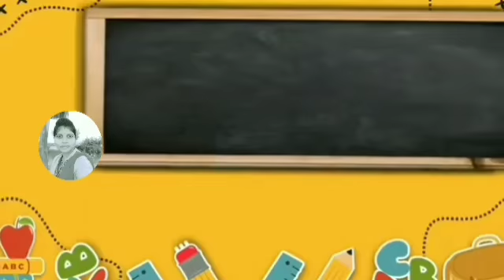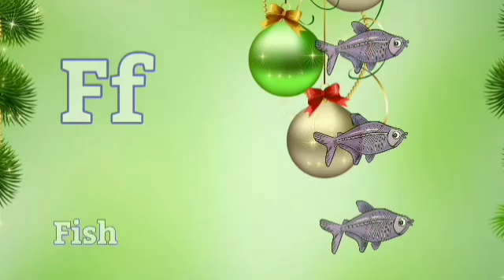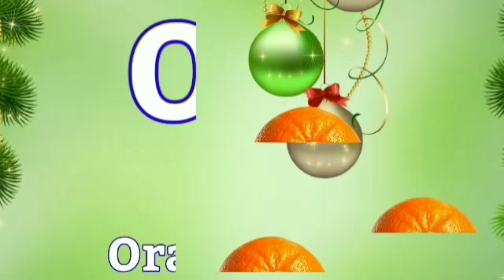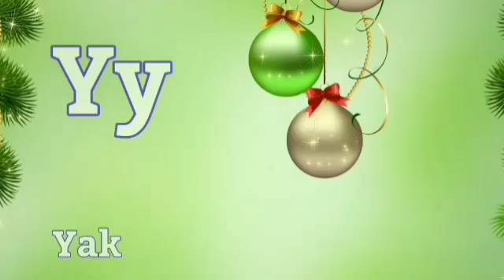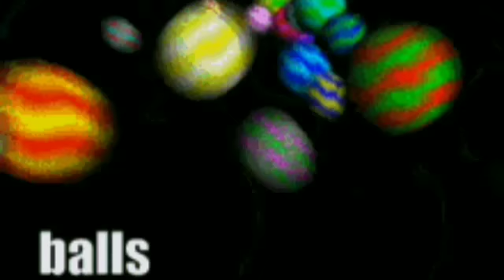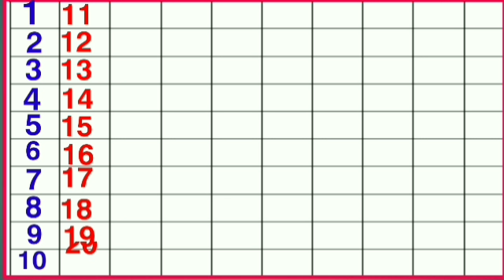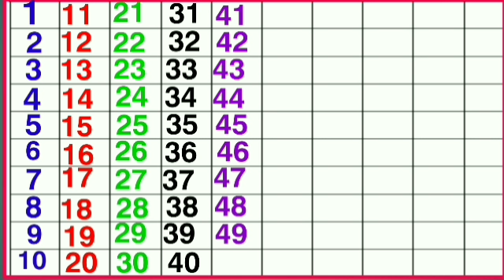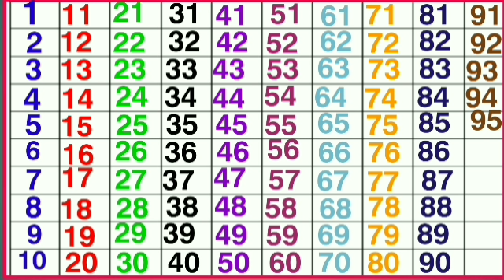One two three, 1 to 100 counting, ABC, ABCD, 123, 123 Numbers, learn to count, alphabet a to z - 234